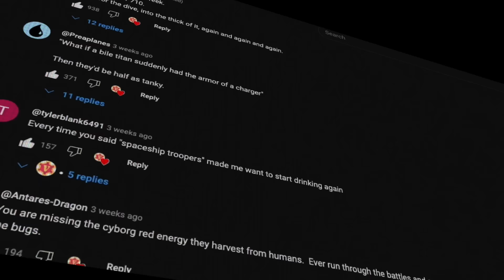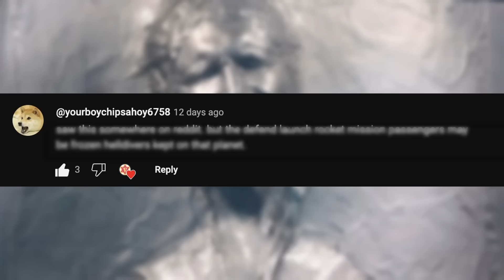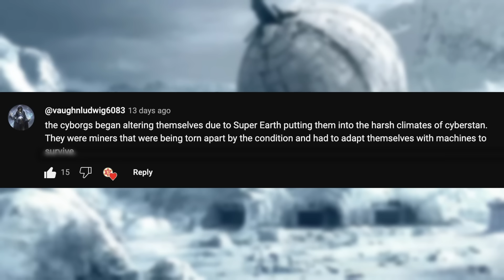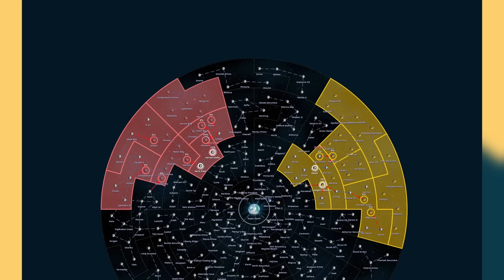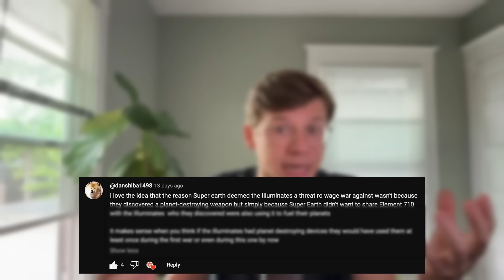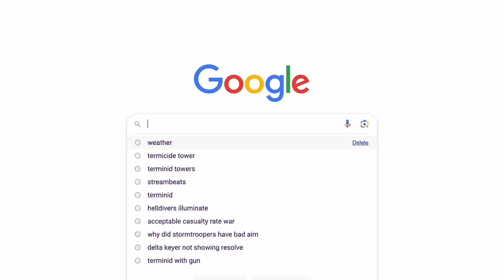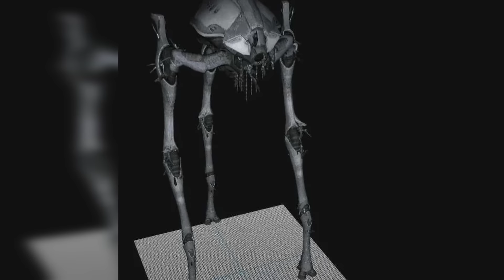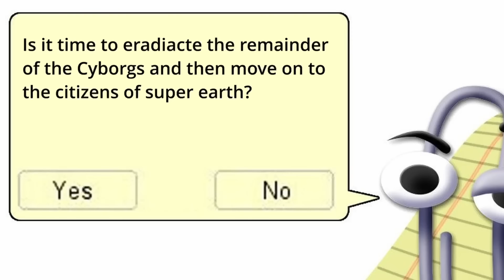2 HOURS of EVERY Helldivers 2 Fan Theory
We've been having a lot of fun lately. I've complied the last few videos of Helldivers 2 fan theories into one massive video for you to play in the background while you're defending Super Earth.